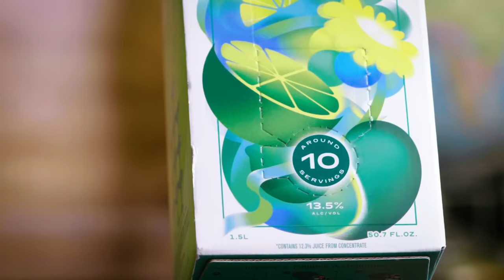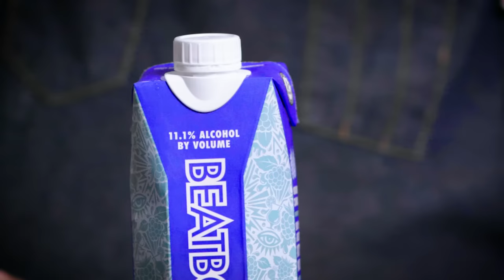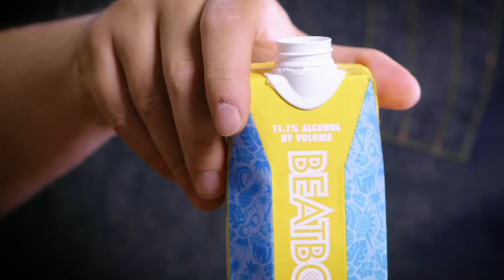They put me in the box. The drinks Box. | How to Drink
I thought I had tried every cocktail product imaginable but I was at the liquor store one day and discovered cocktails in a box, so I had to pick them up. I am glad I did because one of these boxes surprised the shit out of me.

We used some interesting bottles this week and if you are interested in trying them head over to Curiada They have lowered their prices 5% - 15% site wide and as always you can use the code Howtodrink to get free shipping on any order over $199.

00:00 - Seusstails from a box
00:20 - Are boxed cocktails worth drinking?
00:57 - Next Round Margarita
03:27 - Next Round Rosé Sangria
04:56 - Crafthouse Pineapple Daiquiri
06:29 - Where have you been hiding Crafthouse?
06:54 - Bar Box Negroni
10:58 - Beatbox?
12:16 - Beatbox Fresh Watermelon
14:03 - Beatbox Blue Razzberry
15:05 - Beatbox Tropical Something
15:55 - Beatbox The Pink One
16:22 - Beatbox Peach Punch
17:10 - Beatbox Cranberry Dreams
18:00 - Beatbox conclusions
18:21 - Back to Crafthouse praise
19:05 - And that's the show

What we tried:
Next Round Margarita
Next Round Rosé Sangria
Crafthouse Pineapple Daiquiri
Bar Box Negroni
Beatbox Fresh Watermelon
Beatbox Blue Razzberry
Beatbox Tropical Punch
Beatbox Pink Lemonade
Beatbox Peach Punch
Beatbox Cranberry Dreams

Shelby Benton
Dennis Groome
Ryan Wolfe
Aditya Choksi
Rachel Keys
Whiskey Tribe
Thomas D Choate
William Madrid
Erik Språng
Nicholas Tsotakos
Bradley Cronk
Russell Gernannt
James Evans
Kolya Venturi
Hooper Snow
Adam Doyle
Kimber Guzik
Bill
Todd Swain
Brandon Wilson
Richard Rappuhn
Affable Kraut
Michael Vandenberg
reese cryer
Sintax88
Olivia
Jeff Lewis
Huyen Tue Dao
Marzi
Eric Louis N Romero
Jacob Pizzuto
Tammy Mott
Jadgzeit
Lee M Geller
Alex Bertrand
Daniel Batson
Magnus Gezelius
Jesse Hernandez
Mark Nevada
Cade Bryan
Charles Armstrong
Quinn
Christy Rusk
Anne Burns
Atlas Merdia
Robert Hilts
Christian Bonifacio
Jason Sears
Justin Thomas
Pablo Laboy
Jacob Scida